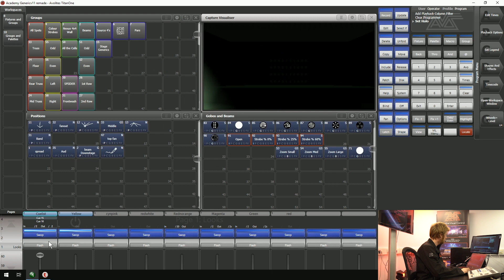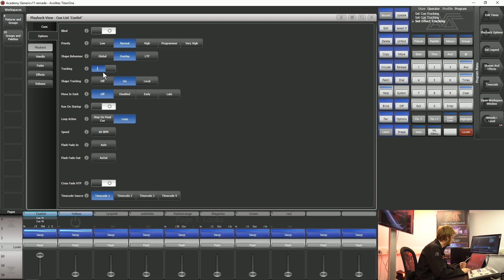Tracking In Cue lists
Take an in depth look into using tracking in your cuelists.